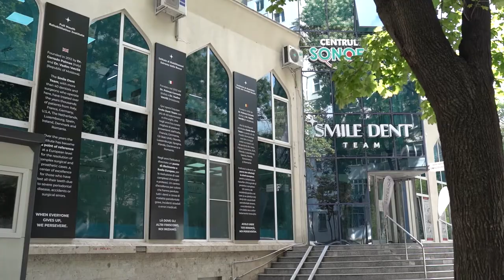Un Emozionante Ritorno presso la clinica a Chisinau: Tra Sorrisi, Amicizia e Cibo!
Un viaggio attraverso emozioni e ricordi, dove i nostri pazienti ritornano non solo per controlli, ma per riconnettersi con un posto che ha lasciato un segno indelebile nel loro cuore. Nel nostro ultimo tour alla clinica a Chisinau, vediamo non solo sorrisi trasformati, ma anche anime toccate dalla professionalità, umanità e genuinità del nostro staff e del popolo moldavo. Dai racconti di rinascita personale alle delizie culinarie della Moldavia, i nostri amici (una volta pazienti) condividono le loro esperienze e l'amore per un paese che ha ridato loro la fiducia di sorridere. Unisciti a noi in questo viaggio di amicizia, riscoperta e, naturalmente, sorrisi radianti!